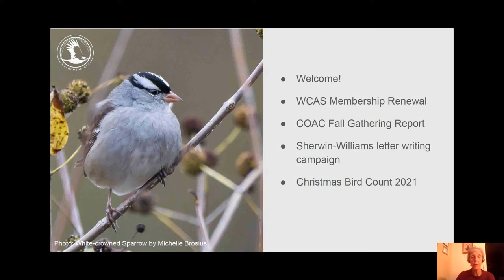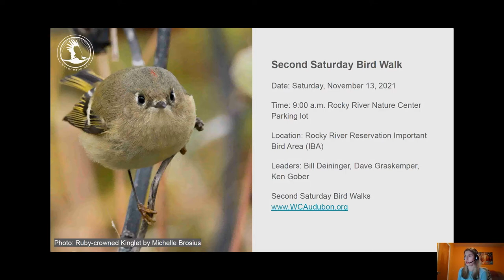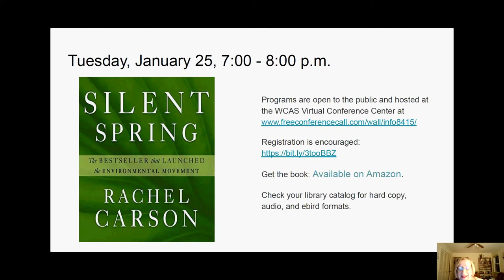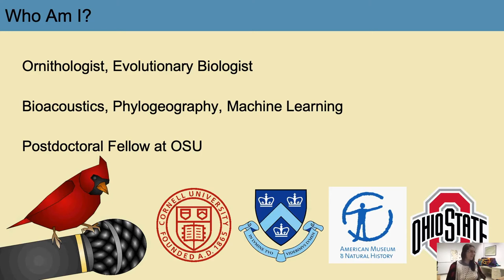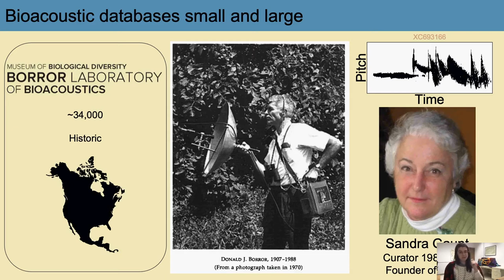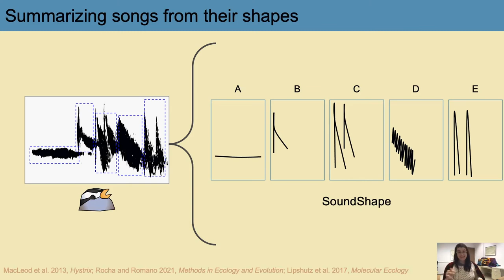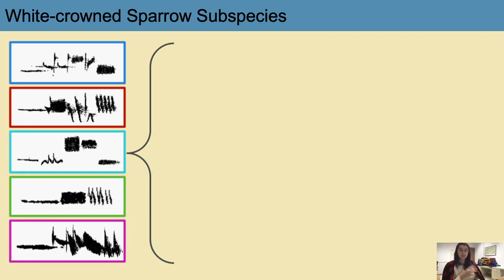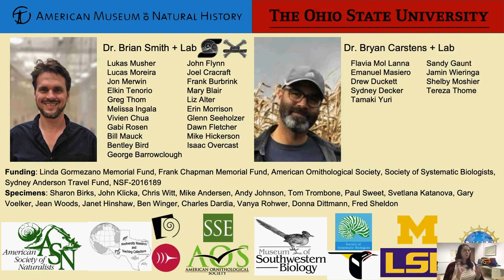WCAS Member Meeting and Speaker November 2021